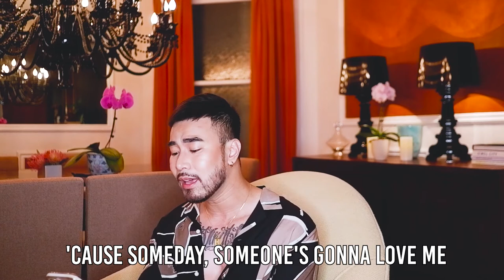Someday - Nina Girado (Acoustic Cover) | Mike Ambrose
Mike Ambrose performing an acoustic cover of " Someday - Nina Girado

FRANCIS KEITH

GEARS:

▪️Camera 1: Fujifilm XT-100
▪️Camera 2: GoPro Hero 8
▪️Lens: Fujifilm XF 23mm f/2
▪️Microphone: Sennheiser MKE 600
▪️Effects: TC Helicon Mic Mechanic 2
▪️Headphones: Bose QuietComfort WNC35 ii
▪️Speakers: M-Audio BX803
▪️Interface: M-Audio AIR 192-14
▪️Editing Machine: Lenovo Legion Y520
▪️Software: Adobe Premiere Pro
                       Adobe Audition